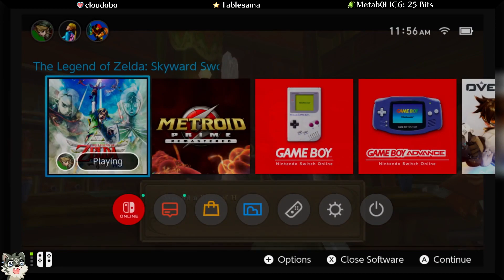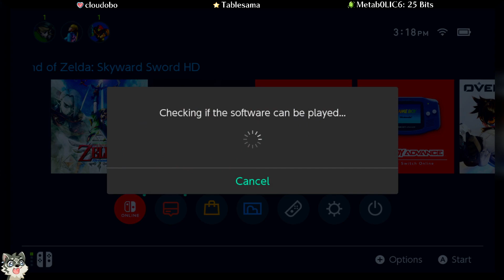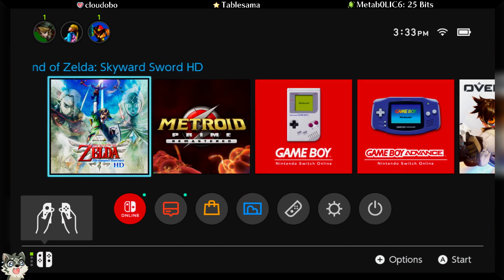Zelda: Skyward Sword HD | Hero Mode + 6 Hearts Run + No Shield Part 5/7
Fifth part of Zelda: Skyward Sword HD | Hero Mode + 6 Hearts Run + No Shield

If you're a fan of Zelda or just love playing video games, be sure to check out my twitch channel where I stream 5 times a week, Monday-Friday around 12pm pst. I plan on streaming more Zelda games and archiving the VODs on this channel as I complete them.